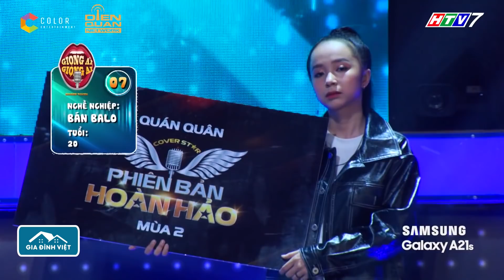Trấn Thành "Lấy Danh Nghĩa Người nhà" bất đắc dĩ trở thành người mẹ ba con của nhóm Cờ Cá Ngựa